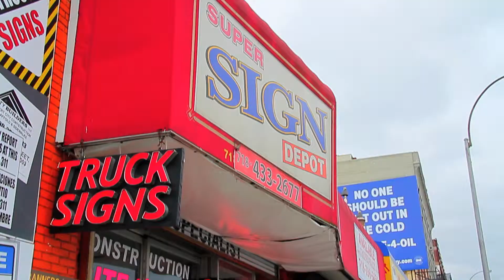^MuniNYC - 36th Street & Northern Boulevard (Long Island City, Queens 11101)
36th ST (MR)

This is a pretty industrial subway intersection.  No restaurants really, just some car dealerships, storage facilities, and the like.

SilverStar Motors
K.G. Suzuki
Home Tile Center
Super Sign Depot
Ram's Alignment
Extra Space Storage

12_23_11_3_MR 36th St